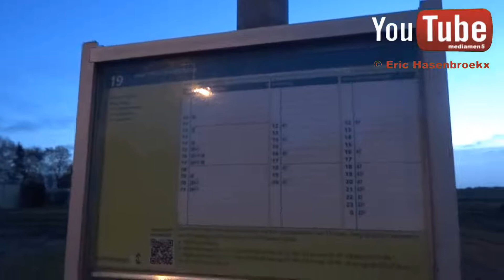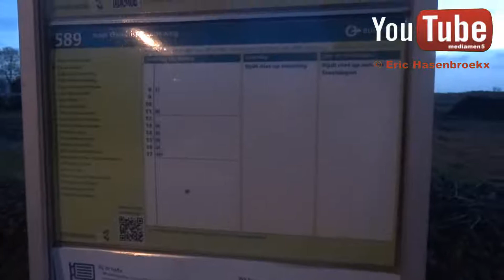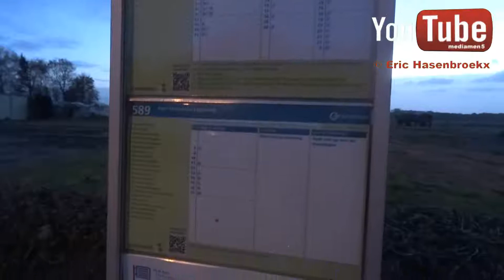De Clinge mobiliteit Hulst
Ongelooflijk hoeveel steden en dorpen zonder een deftige OV beleid zitten. De Clinge 3km van Hulst